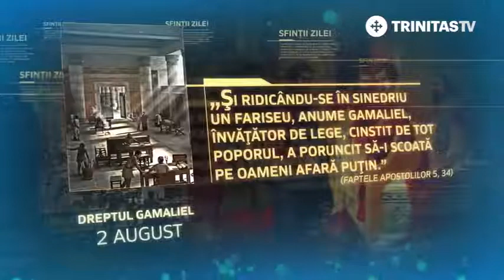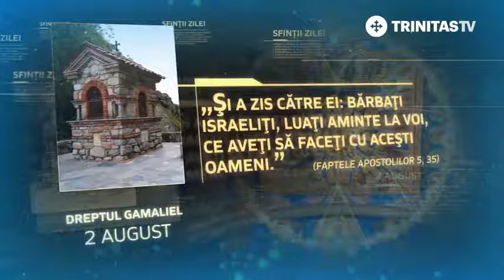2 august - Dreptul Gamaliel [ TRINITAS TV ]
2 august - Dreptul Gamaliel [ TRINITAS TV ]

                                          TRINITAS TV